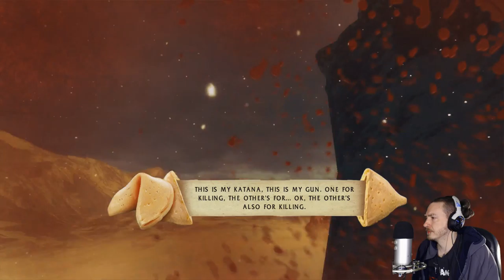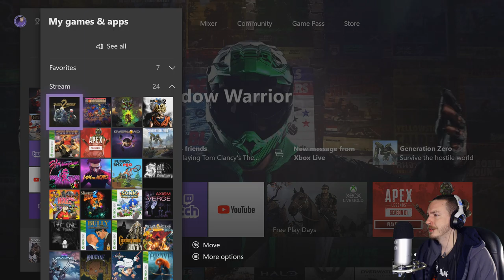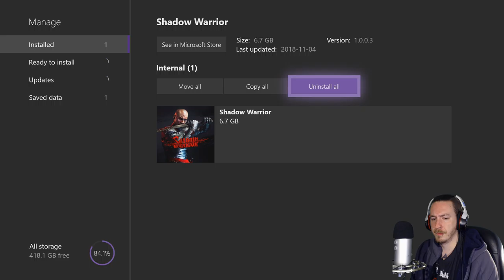Shadow Warrior - Part 4 (FINALE) (Xbox One X)